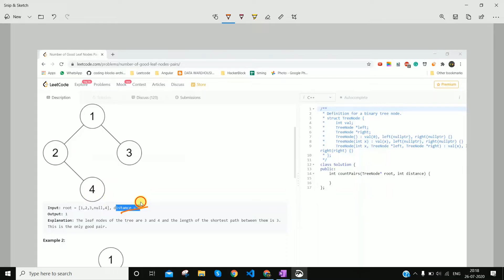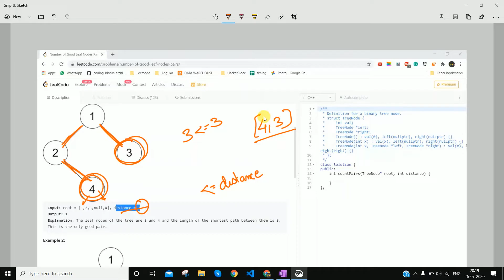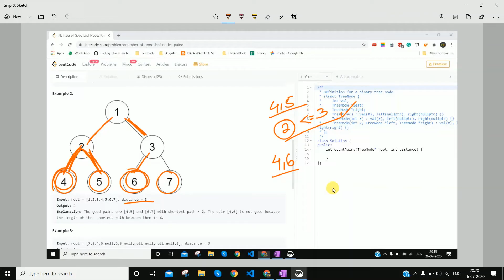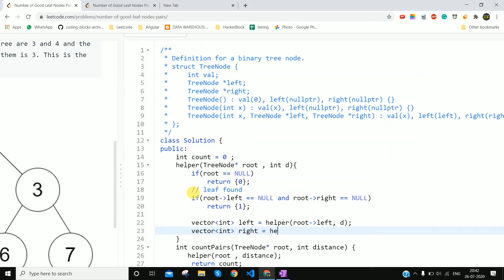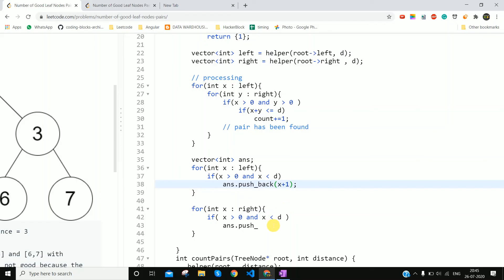1530. Number of Good Leaf Nodes Pairs | LeetCode Medium | Tree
Given the root of a binary tree and an integer distance. A pair of two different leaf nodes of a binary tree is said to be good if the length of the shortest path between them is less than or equal to distance.

Return the number of good leaf node pairs in the tree.